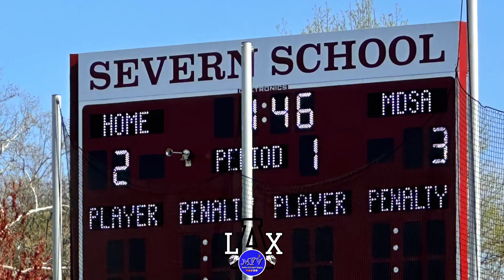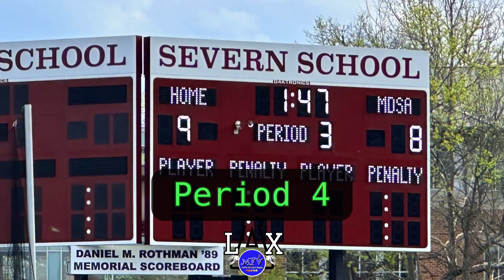🥍 🥍 Mount De Sales vs Severn Admirals | Varsity Lacrosse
🥍 🥍 Mount De Sales vs Severn Admirals | Varsity Lacrosse. In today’s episode of MillerFlowVlogs (MFV), we travel down Severn School in Severna Park for a MIAA varsity girls Lacrosse match: Mount De Sales Sailors vs Severn School Admirals

Lacrosse Baltimore County, AACO, Maryland High School Lacrosse, Varsity Lacrosse in MD, Severn School, MaxPreps Lacrosse, Maryland High School Sports. FINAL SCORE SAILORS - 10 ADMIRALS - 15, TIME - 4:00pm DATE - 4–10-2024 LOCATION: Severn School 201 Water Street Severna Park MD  21146, Also check out our previously premiered vid on MFV ❤️ ya!!! 😊 the vid!!!

SKIP TO PLAYOFF GAME HIGHLIGHTS

0:00 - Intro
1:00 - Meet The Teams
1:13 - 1st Quarter
5:27 - 2nd Quarter
10:41 - 3rd Quarter
12:53 - 4th Quarter

SCHOOL INFO

➕ SEVERN SCHOOL
Organization: ADMIRALS

Address: Teel Campus—Grade 6-12 201 Water Street Severna Park, MD  21146
Principal: Doug Lagarde

➕ MOUNT DE SALES ACADEMY
Organization: SAILORS

Address: 700 Academy Road Catonsville, Maryland 21228

Principal: Sister Mary Raymond, O.P.